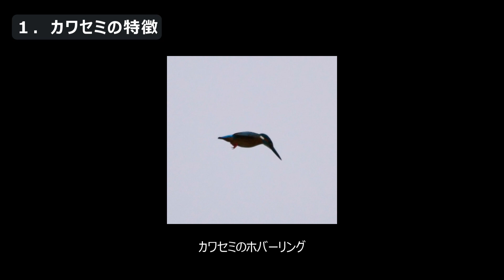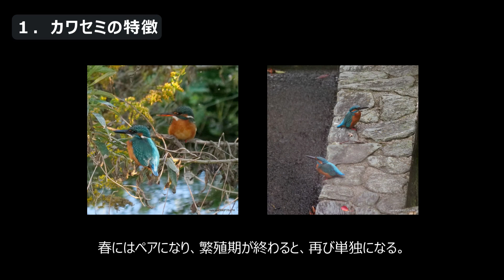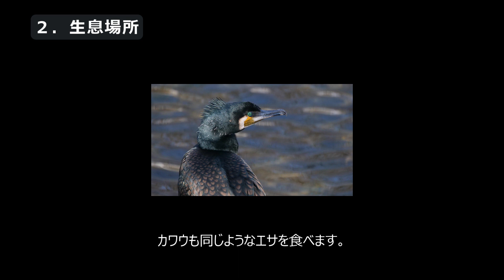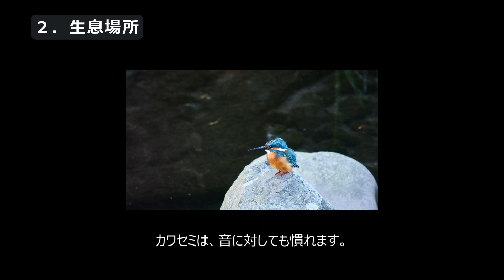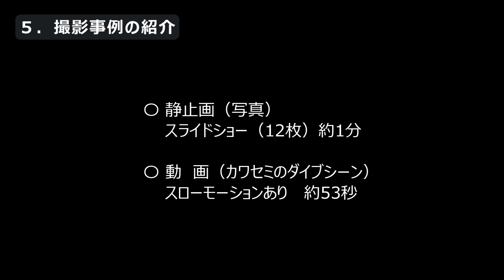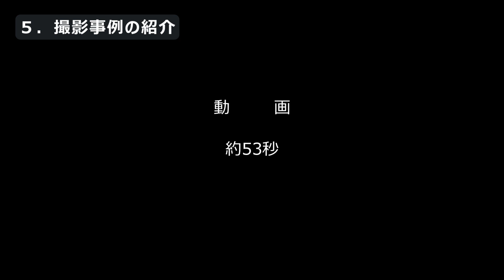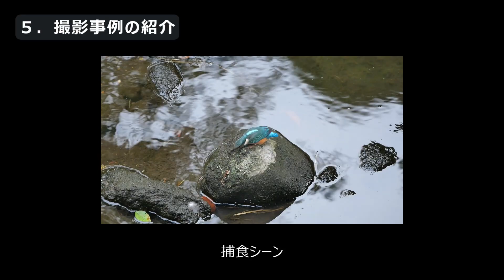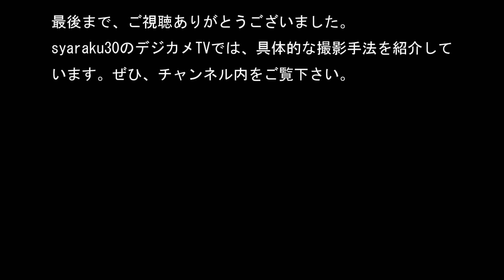カワセミ探しのコツ：撮影や観察をするために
カワセミは何処にいるのか。実は、カワセミは、意外にも身近な場所に生息しています。経験に基づいて、探し方のコツをまとめました。撮影や観察に役立ててください。
【目次】
00:00 １．オープニング
00:10 ２．動画の趣旨・概要
01:24 ３．カワセミの特徴
04:01 ４．カワセミの生息場所
07:31 ５．カワセミを探す場所
09:52 ６．カワセミを探す着目点
11:32 ７．撮影事例の紹介
13:55 ８．まとめ
15:23 ９．エンディング

【低速で撮る野鳥撮影】低速シャッターでクリエイティブな写真を撮ろう